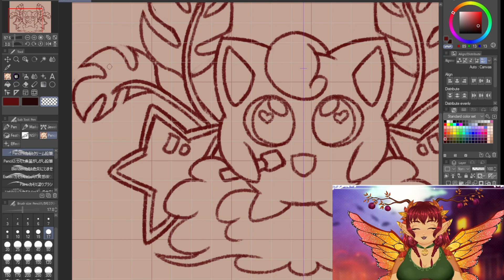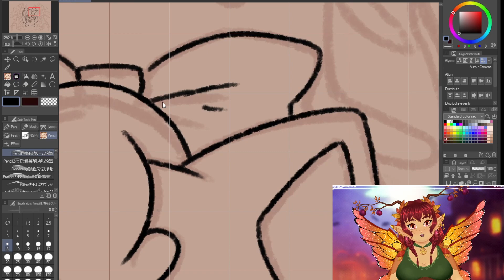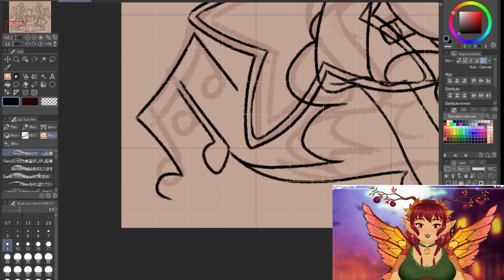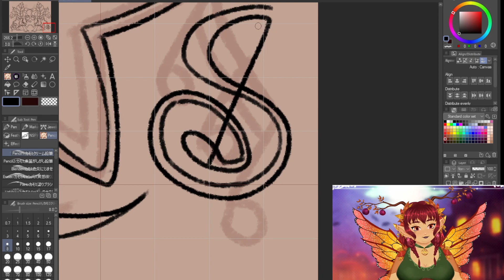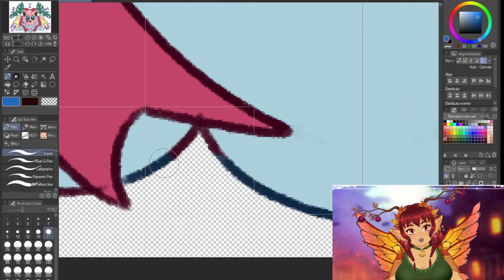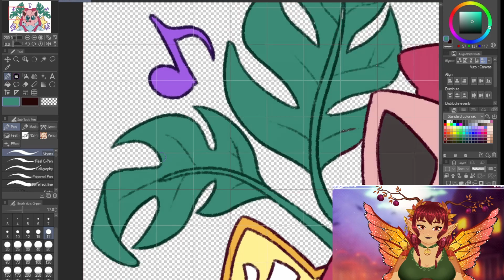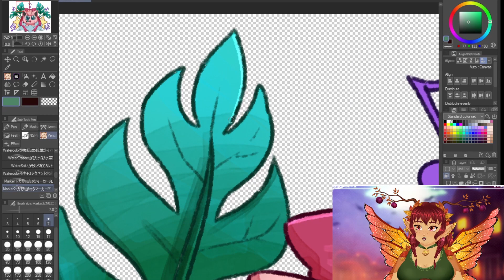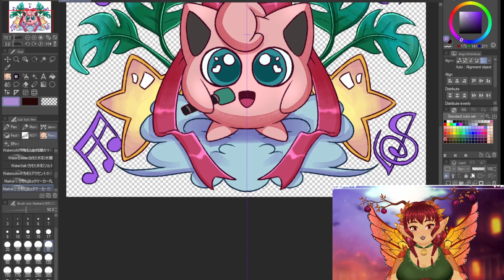CLIP STUDIO BANS OFFLINE USE IN VERSION 2.0? [SPEEDPAINT & COMMENTARY]